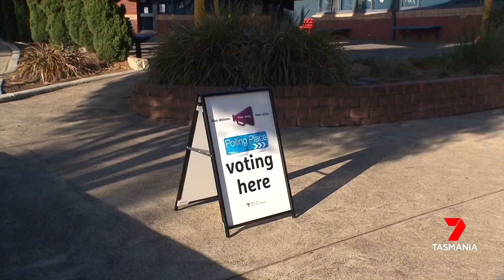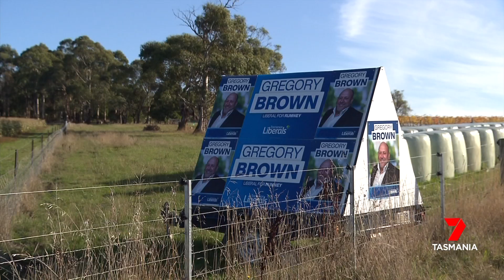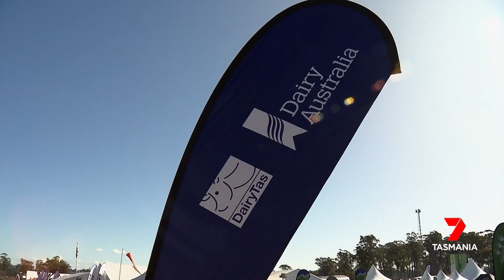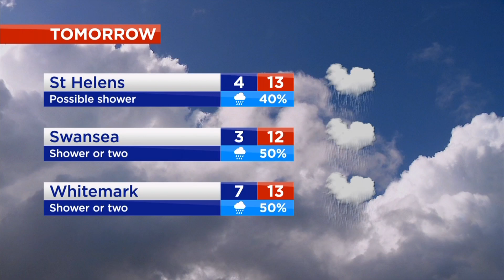Nightly News - Saturday 6th May 2023